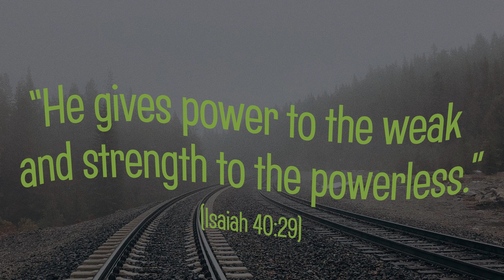VBS 2020: Day 3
Here is the video for Day 3 of Vacation Bible School 2020, Rocky Railway! Children's Director Mandy Muir walks the kiddos through the third day of activities. Remember to watch Day 1 and Day 2 before starting this video!

Don't forget to tag your photos and videos with psvbs2020! We look forward to seeing all you are doing this week!